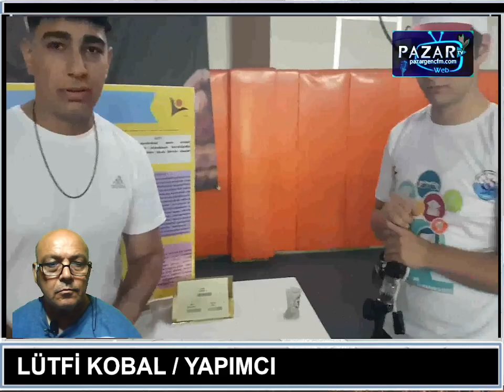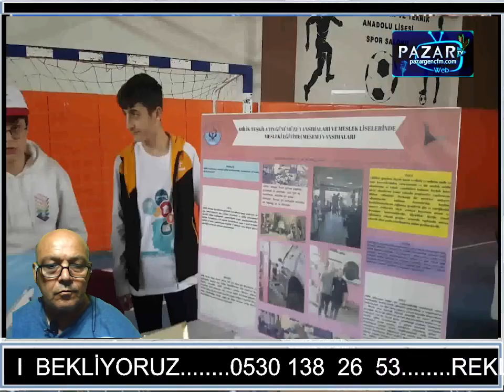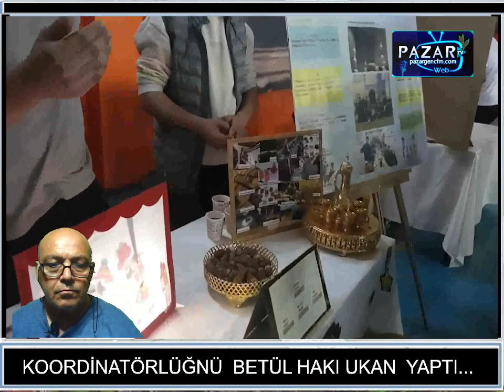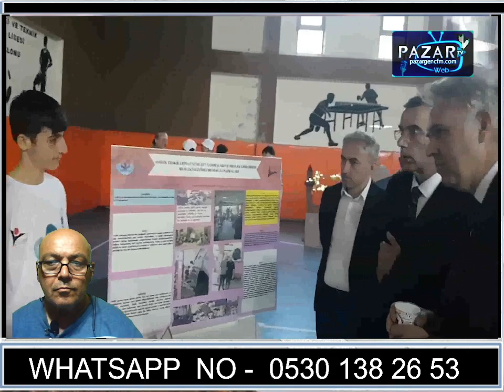PAZAR WEB TV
PMTAL  PROJELERİ